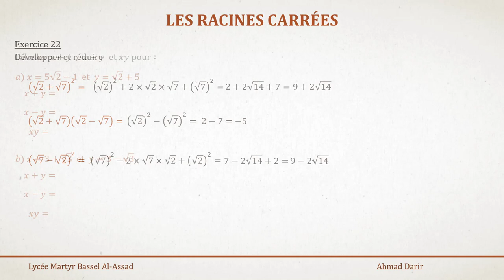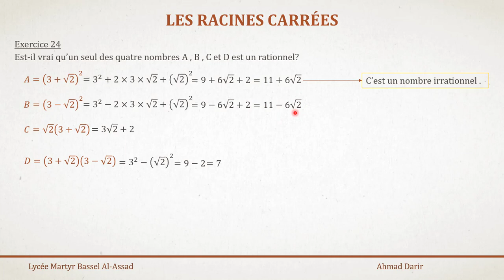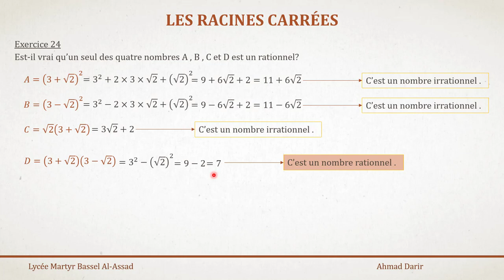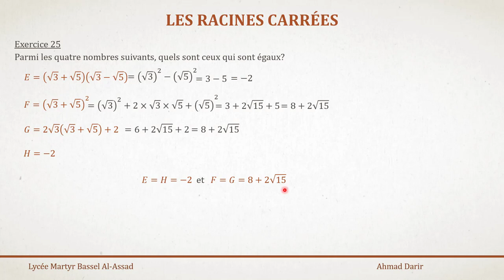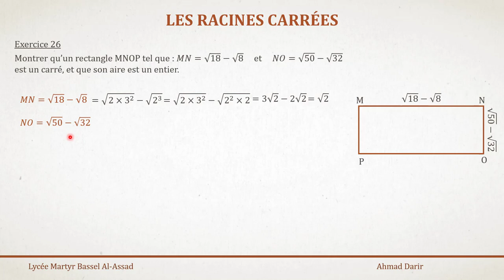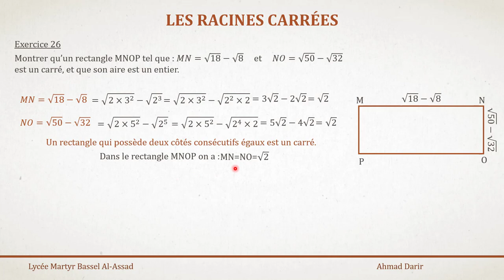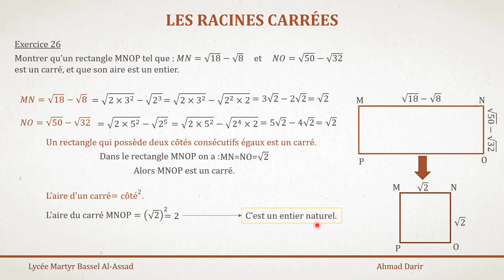Les racines carrées Exercices #5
Dans cette vidéo, on va voir une série d'exercices sur les radicaux dans laquelle on va apprendre comment  développe on réduit des expressions contenant des radicaux.